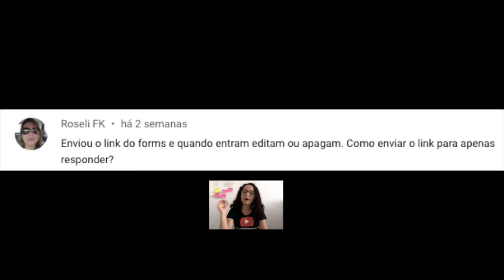CrisMeRespondeAi: como compartilhar o link sem que o formulário seja editado?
Sabe quando você envia um formulário para ser respondido, mas as pessoas acabam conseguindo editá-lo? Apagam ou mudam as perguntas? Alguma coisa saiu errada e eu vou te mostrar o que pode ter acontecido.

Esse é o quadro